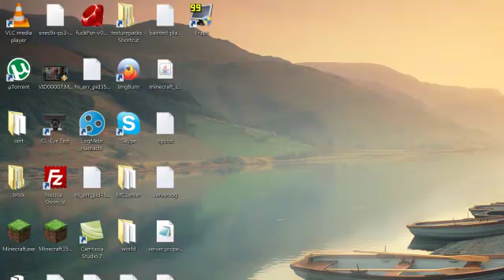Minecraft for Casey Part 2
Same dealio with the cutting out.. i'll make a part 3, where I go to my first place... "The Floating Isle" that mostly burned down lol maybe that's what i'll use my first block of tnt on XD